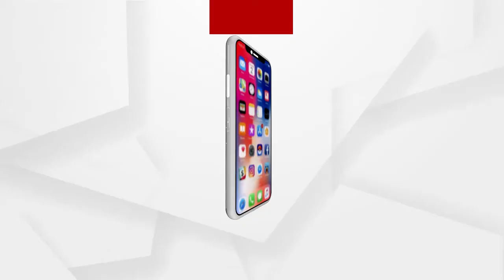ଓଡିଶାରେ ଆକ୍ସନ କମ୍ ରିଆକ୍ସନ ଅଧିକ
ଆନ୍ଧ୍ର ଆସି ଆମ ମାଟିରେ ନିର୍ବାଚନ କରିଦେଉଛି କିନ୍ତୁ ଲଜ୍ୟାର ବିଷୟ ଓଡିଶାରେ ଏହାର ପ୍ରତିବାଦ ଦେଖିବାକୁ ମିଳୁନାହିଁ ବୋଲି ପ୍ରତିକ୍ରିୟା ରଖିଲେ କୋରାପୁଟର ପୂର୍ବତନ ଜିଲ୍ଲାପାଳ ଗଦାଧର ପରିଡା.
ଅଧିକ ଖବର ପାଇଁ ଡ଼ାଉନଲୋଡ କରନ୍ତୁ “Argus News” ଆପ୍